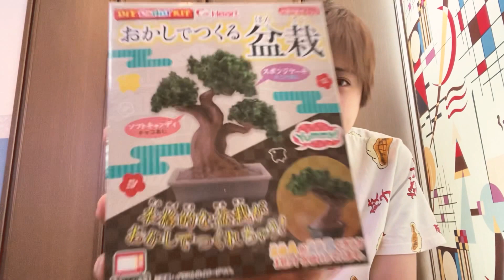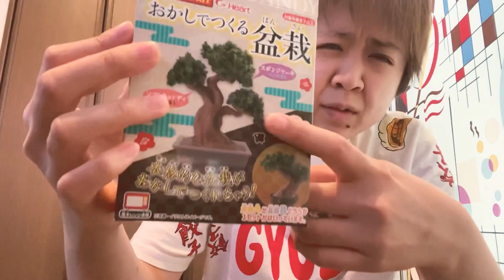おかしでつくる、盆栽作ってみました^_^